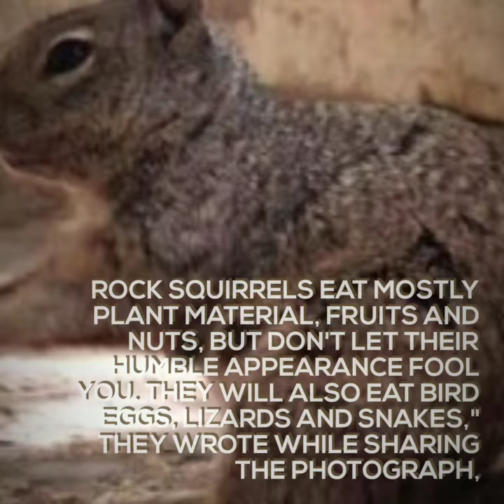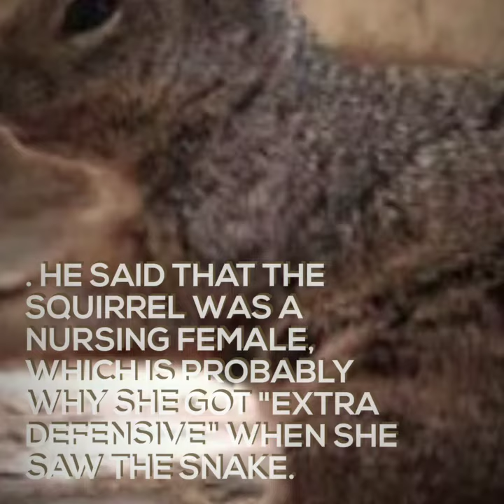Viral Pic Of Squirrel Biting Snake Shocks Internet